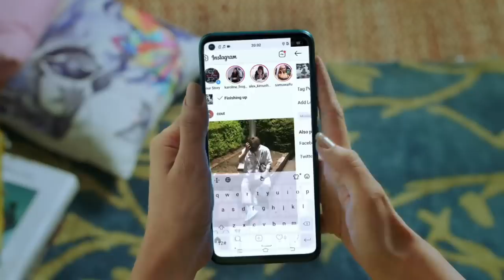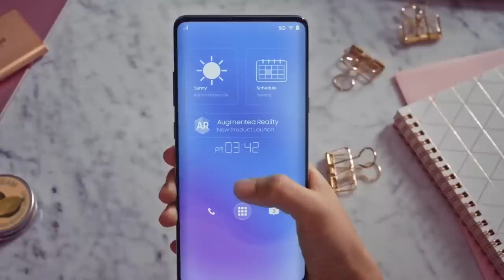8GB रैम, 256GB Internal, 5G, 108+64+24+16 MP कैमरा, 6450 mAh, कीमत मात्र 7990, सबकी बोलती बंद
8GB रैम, 256GB Internal, 5G, 108+64+24+16 MP कैमरा, 6450 mAh, कीमत मात्र 7990, सबकी बोलती बंद

Nokia Note 8 comes in two storage variants-- 4GB of RAM and 128GB of internal storage and 8GB of RAM and 128GB of internal storage. The smartphone was launched at Rs 16,999 and Rs 20,999, both variants of the phone has received a Rs 1,000 price cut and are currently selling at Rs 15,999 and Rs 19,999.

Nokia Note 8 sports a 6.53-inch Full HD+ display with 19.5:9 aspect ratio and a pixel density of 394ppi. There’s a Corning Gorilla Glass 5 protection for added durability.

The device is powered by a 2.2GHz Qualcomm Snapdragon 710 processor coupled with Adreno 616 GPU. In terms of RAM and storage, Realme X comes with 4GB/8GB RAM and 128GB UFS 2.1 ROM. The smartphone runs Android 9.0 Pie-based ColorOS 6 and is backed by a 3765mAh battery